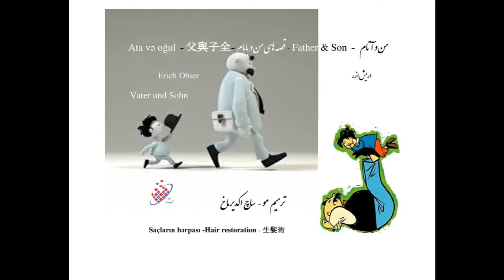Vater und Sohn - Hair Resortation - قصه های من وبابام - آرایش مو -